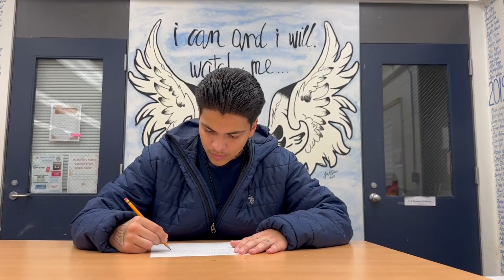PSA/COMMERCIAL | Coming Home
The 2024 AUHSD Student Film Festival
Official Short Film Nominee

This music video is a letter to my dad, who passed away due to a drug overdose.